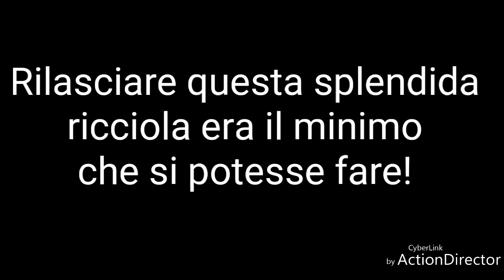Spinning inshore: Ricciola con long jerk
Ricciola catturata con il long jerk LL MINNOW 180 - JATSUI. Il colore giallo fluo nel pomeriggio continua a regalare tante catture!